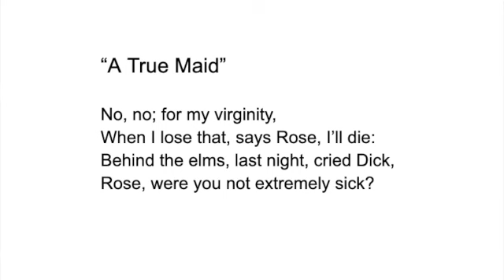GW2 - Matthew Prior: "A True Maid"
A saucy short lyric hints at vastly greater subtleties of human understanding.